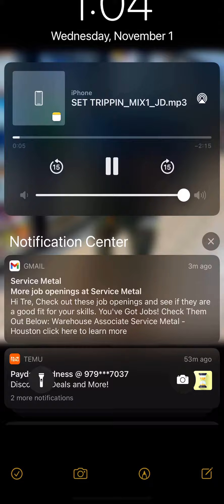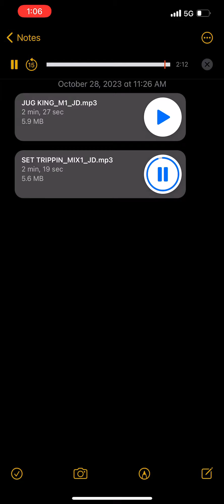Tre’ - Set Trippin